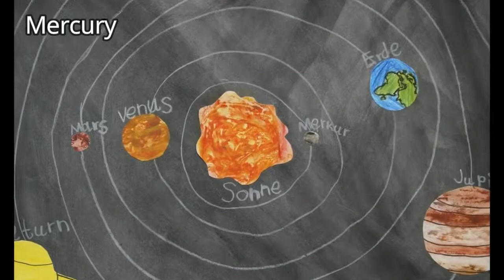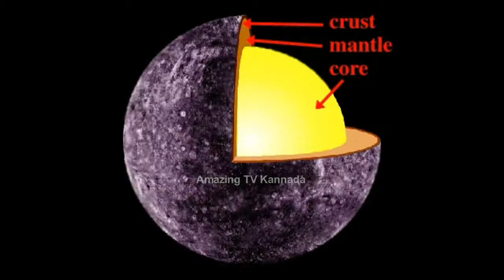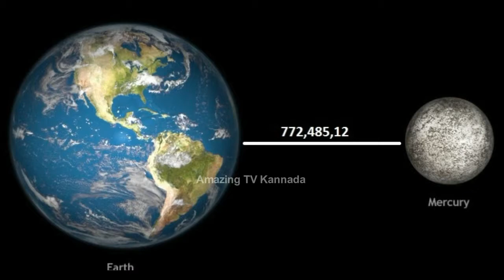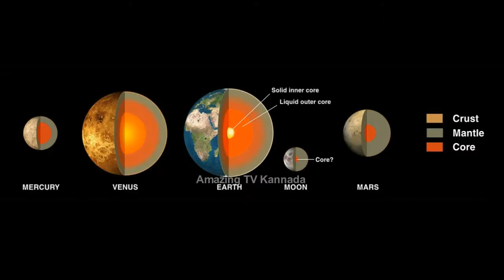ಬುಧ ಗ್ರಹದ ಇಂಟ್ರೇಸ್ಟಿಂಗ್ ವಿಷಯಗಳು| Mercury Planet Facts In Kannada| amazing facts about mercury planet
amazing facts about mercury planet
interesting facts about mercury planet

instagram ನ ಫಾಲೋ ಮಾಡಿ – amazing tv kannada